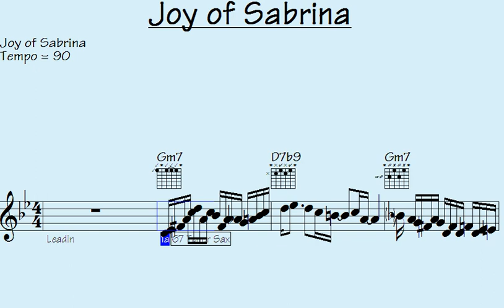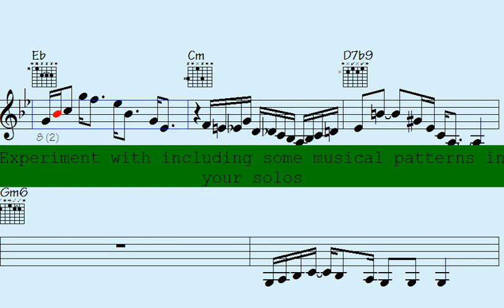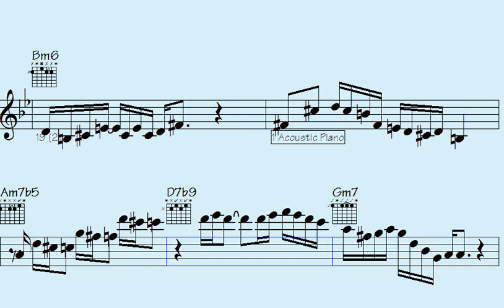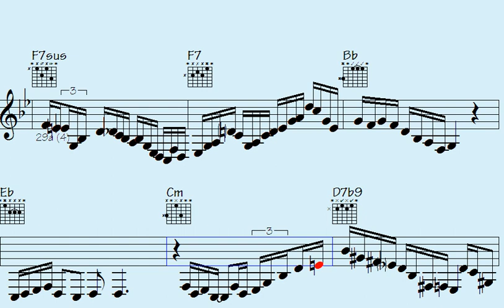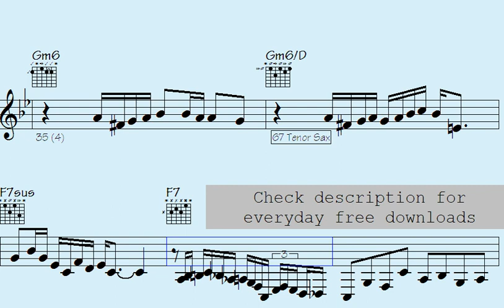holidays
l2k 199-221